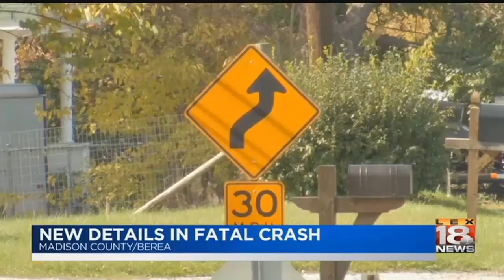New Details In Fatal Crash